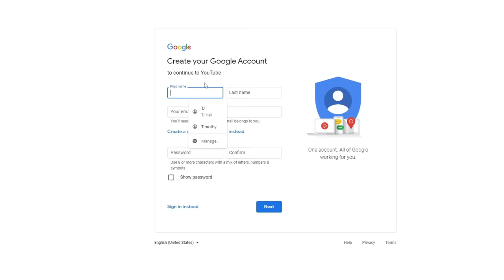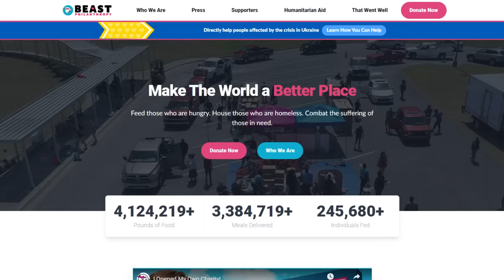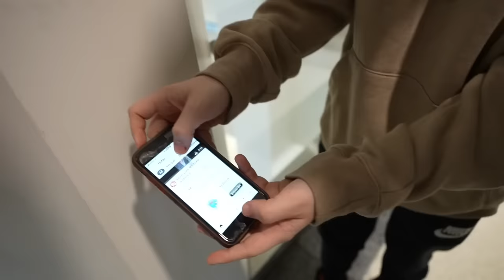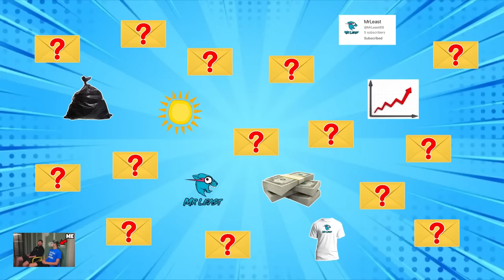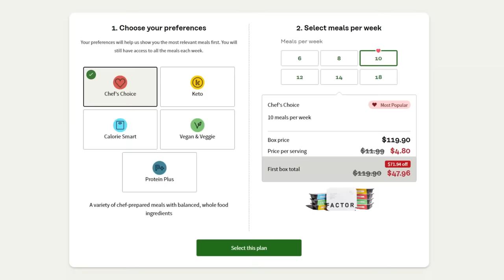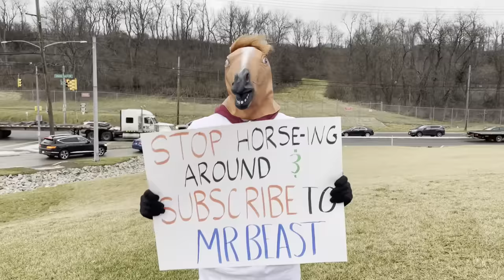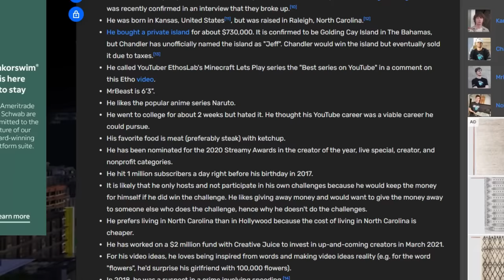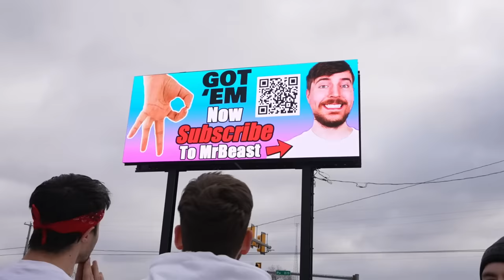Living 24 Hours As Mr Beast!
Mr. Beast please let us know if you see this!

OUR CHANNELS!